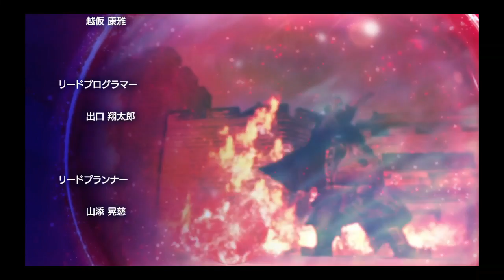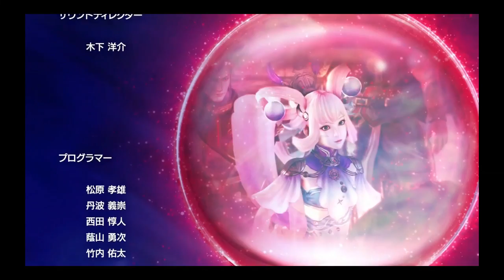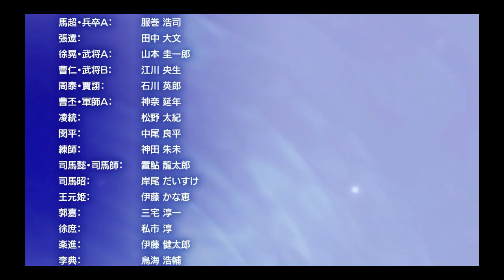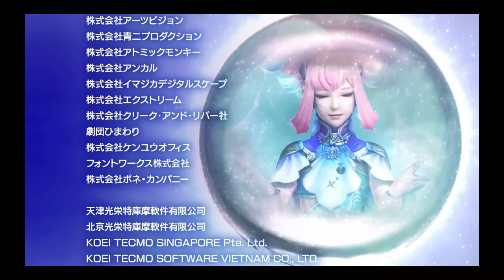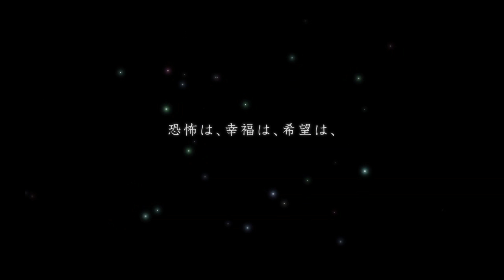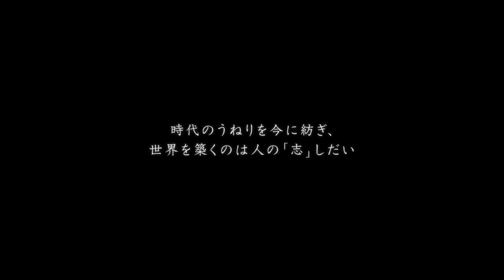完【し】【己が力を信じろ! 真・三国無双英傑伝】実況プレイ其の四十五